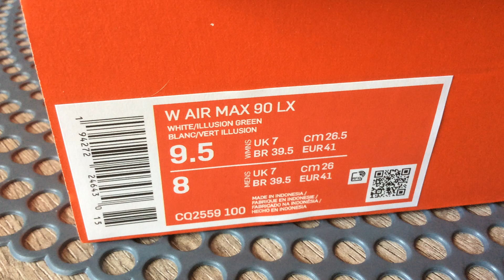Nike Air Max 90 LX "LASER FUCHSIA" - 2020 (ILLUSION GREEN/LASER FUCHSIA)(Collection)(Part 216)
One Pair New Nike Air Max 90 LX In My Collection :))